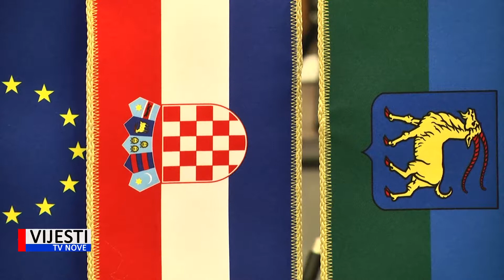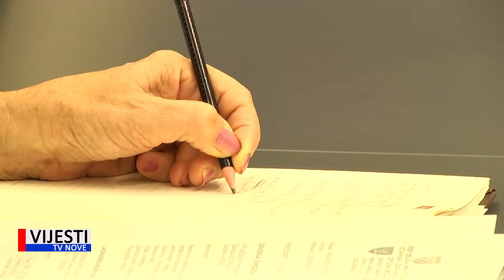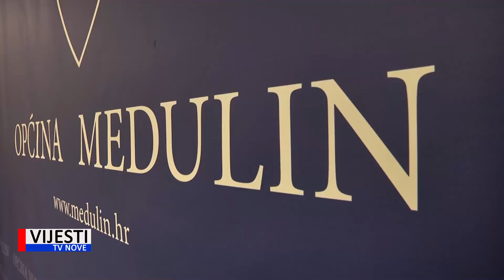Vijesti TVN - Medulin prijam za veslače VK Medulin 30.09.2021.